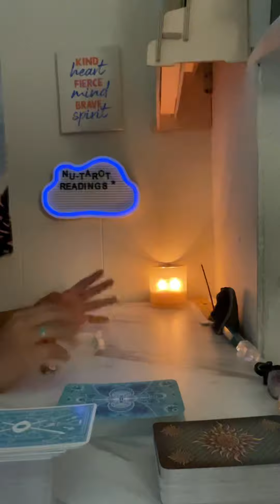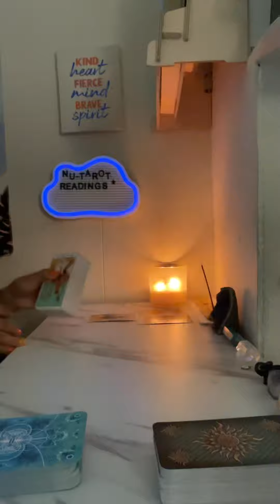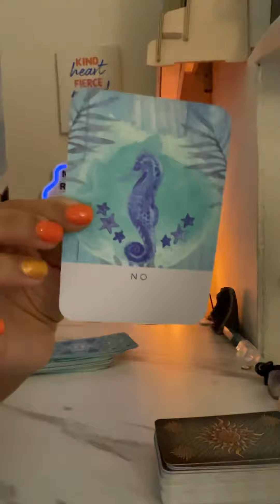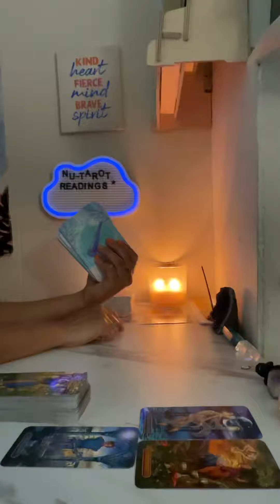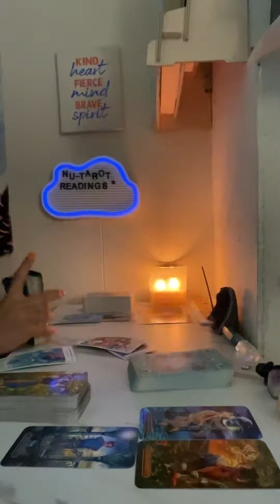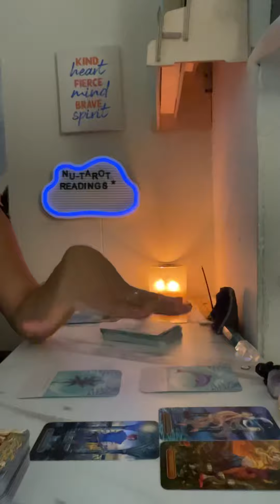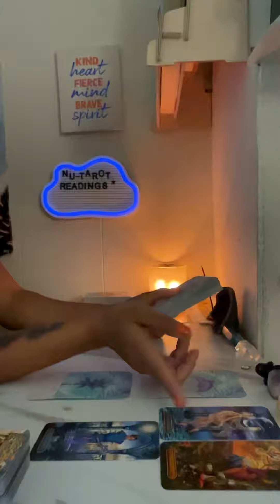Virgo ♍️ tarot card reading *WHAT YOU DON’T SEE COMING 👀🫣*